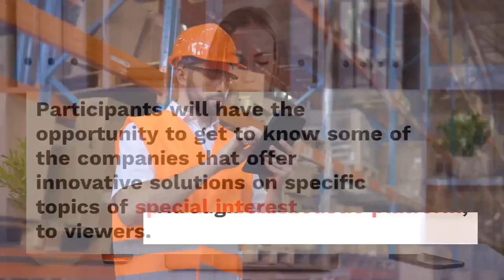DMEXCO – - Participants will have the opportunity to get to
Participants will have the opportunity to get to know some of the companies that offer innovative solutions on specific topics of special interest to viewers. Through our holistic platform, we give companies the opportunity to understand where to find them online, what their customers have to do with them and what is said about them. Können DMEXCO